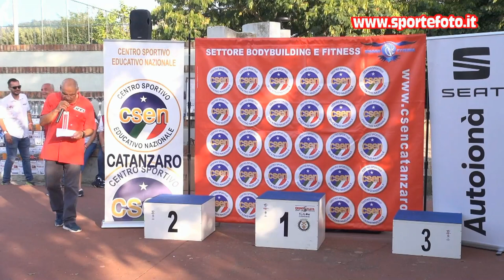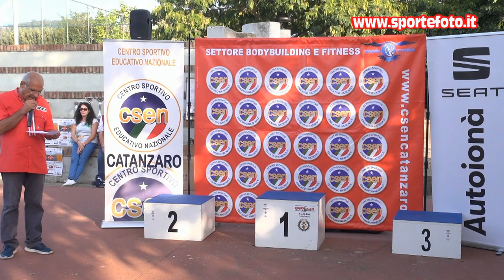Antonio Miniaci - 6` Slalom Curinghese 2021